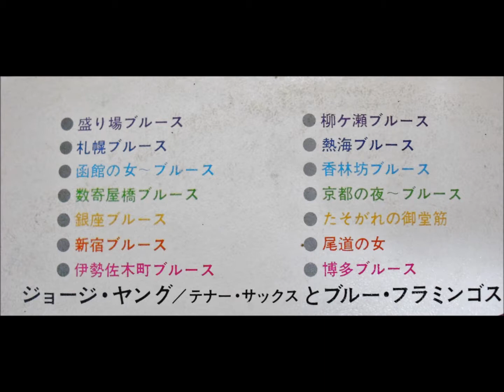ジョージ・ヤング（ジョージ高野） 「伊勢佐木町ブルース」 ムード・テナー・サックス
盛り場ブルース
札幌ブルースから博多ブルースまで

演奏：ジョージ・ヤングとブルー・フラミンゴス
テナー・サックス：ジョージ・ヤング　（ジョージ高野）

フィリップス・レコード　　FS - 8017
発売元：日本ビクター株式会社
￥1,700